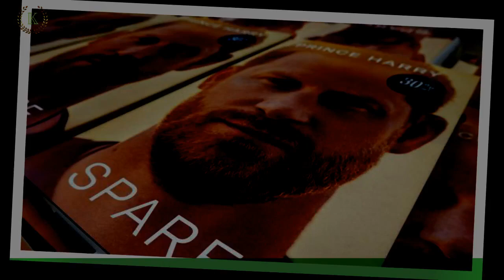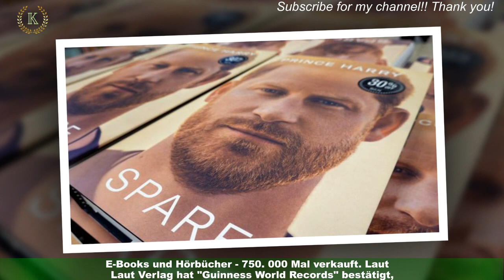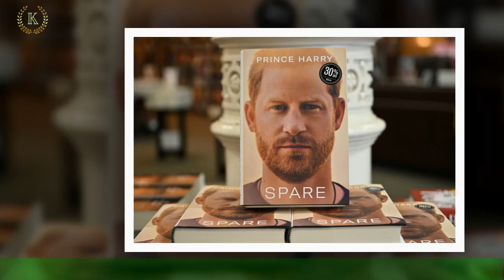Prinz Harry: Autobiografie Rekorde auf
Prinz Harrys (38) Autobiografie "Reserve" (Originaltitel: "Spare") hat sich Medienberichten zufolge in der ersten Woche in Großbritannien fast eine halbe Million Mal verkauft.Damit ist das Buch das am schnellsten verkaufte Sachbuch seit Beginn der Aufzeichnungen. Von "Reserve" sollen in der ersten Veröffentlichungswoche insgesamt 467. 183 gedruckte Exemplare verkauft worden sein,